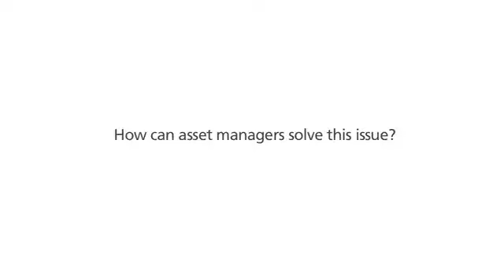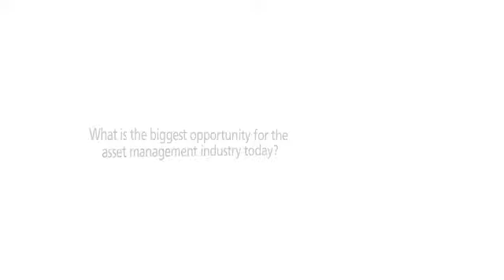Professor Brown interview at the SimCorp StrategyLab Copenhagen Summit 2011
SimCorp StrategyLab interview with Stephen Brown, David S. Loeb Professor of Finance NYU Stern School of Business. Professor Brown discusses the SimCorp StrategyLab Copenhagen Summit 2011 and the challenges that asset management organisations face in 2011 and 2012.